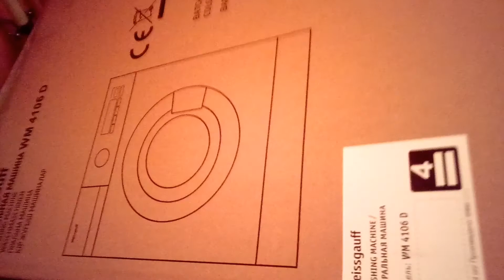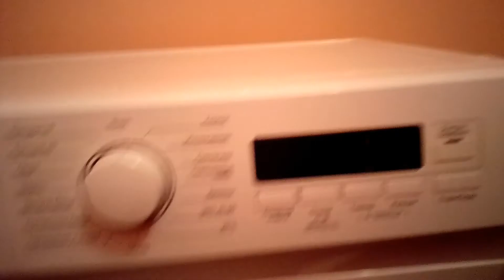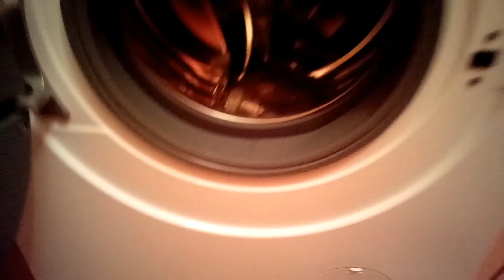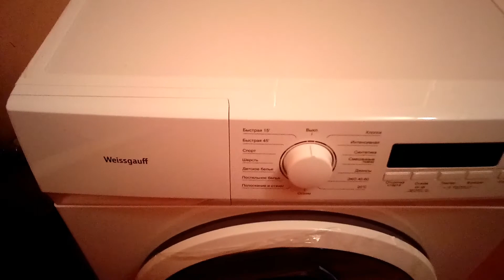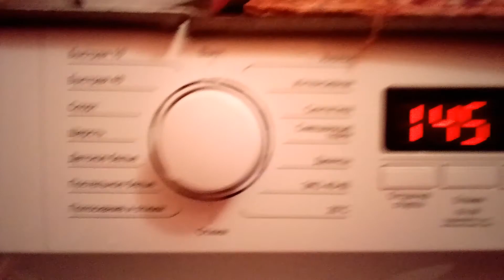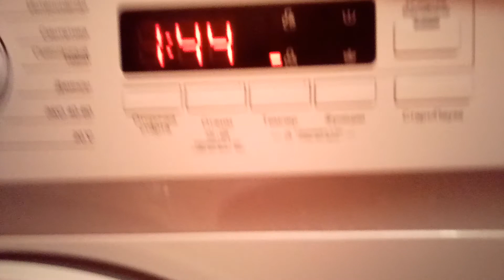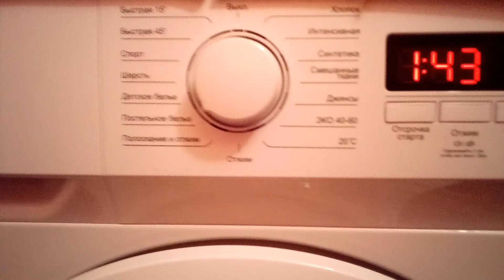Обзор Cтиральной машины 👀 Weissgauff WM 4106D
Если Вы хотите помочь в развитии канала, пишите комментарии, ставьте Палец вверх, если Вам понравилось видео!
Cтиральная машина Weissgauff WM 4106D - глубина 40 см может удобно разместиться в небольшой квартире. Загрузка до 6 кг белья и скорость отжима до 1000 оборотов в минуту, а также большой цифровой дисплей с наглядной индикацией для выбора специальных возможностей и программирования установок.
Бюджетная, немного шумная машина, но отстирывает неплохо. Неплохой функционал:
Режим "Быстрая стирка" 15/45 минут  - программа для тех, кто умеет ценить своё время.
Режим "Детское белье" добавляет дополнительное полоскание, что особо важно при защите нежной кожи детей.
Класс энергоэффективности A+ обеспечит результат при каждой стирке белья, затрачивая при этом минимум электроэнергии.
Таймер отложенного старта, благодаря которому можно выбирать время начала работы с отсрочкой от 0 до 24 часов
Режим очистки барабана обеспечит максимальную простоту в уходе за стиральной машиной, сохраняя время и силы для более важных дел.
Блокировка от детей защитит стиральную машину от незапланированного включения детьми или случайного включения при очистке панели управления.
Тихий режим станет идеальным решением для стирки в ночное время. После его активации все электронные звуковые сигналы будут отключены, позволяя запустить программу стиральной машины без  дополнительных звуковых уведомлений.